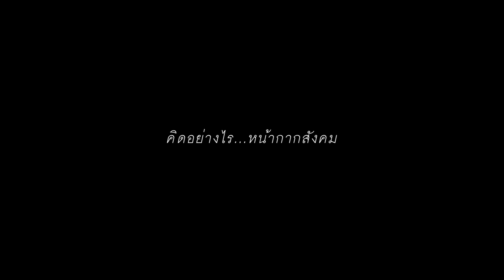สังคมที่ต้องใส่หน้ากาก... Getsunova [Interview]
ในสังคมที่ต้องใส่หน้ากาก ไม่ว่าจะด้วยเหตุผลใดก็ตาม
สุดท้ายแล้วเราต้องไม่ลืมตัวตนของเราจริงๆ ภายใต้หน้ากากเหล่านั้น